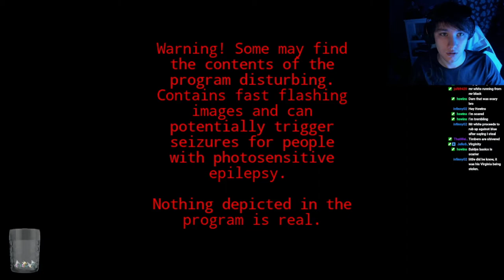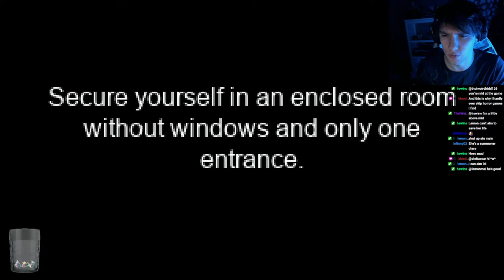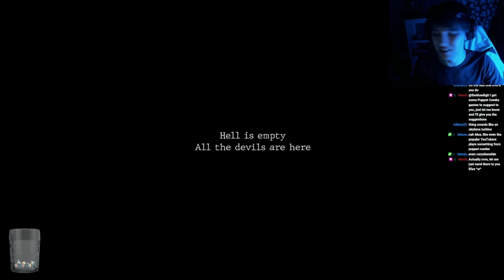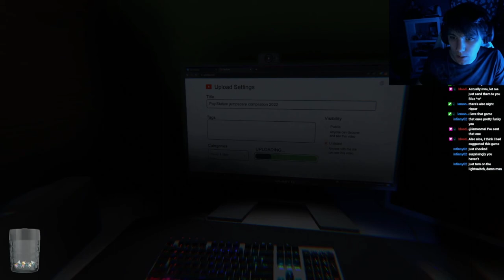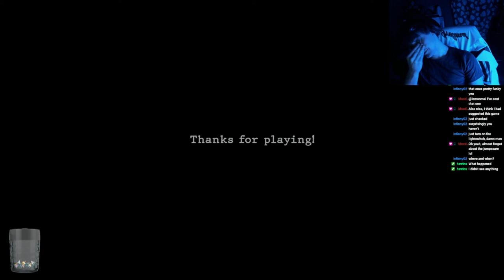This Game KNOWS your Name!?!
Hope you all enjoyed these four random horror games, if you want more let me more so I can try and do more videos like this and check out the twitch channel too if you haven't yet!!!